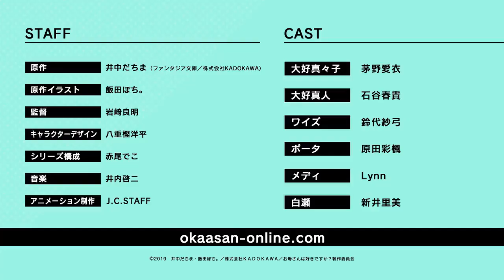Do You Love Your Mom and Her Two-Hit Multi-Target Attacks? [PV Medhi Ver.]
Nuovo spot, incentrato sul personaggio di Medhi (doppiata da Lynn) della serie animata tratta dalla lightnovel “Tsuujou Kougeki ga Zentai Kougeki de 2-kai Kougeki no Okaasan wa Suki desu ka?” (Do You Love Your Mom and Her Two-Hit Multi-Target Attacks?) di DachimaInaka.

♦ SEGUICI ♦

♦ SUPPORTACI ♦

Facendo i vostri acquisti passando attraverso questo link ci darete un piccolo graditissimo supporto!